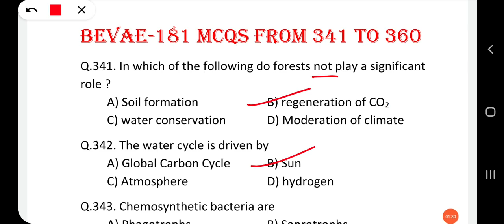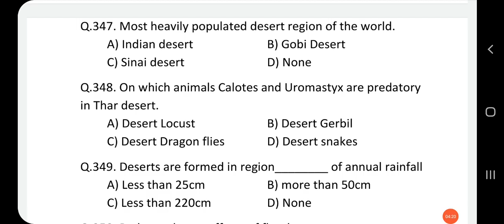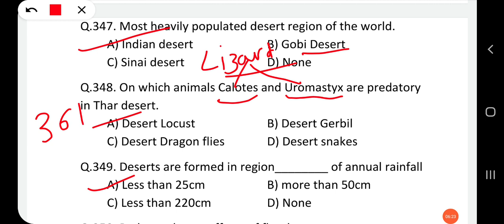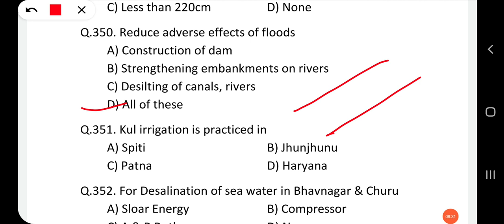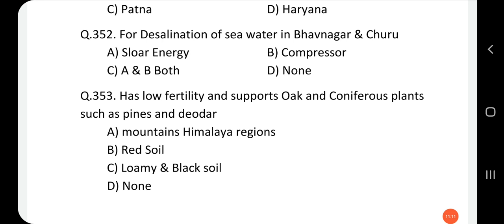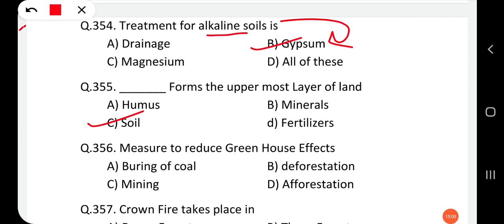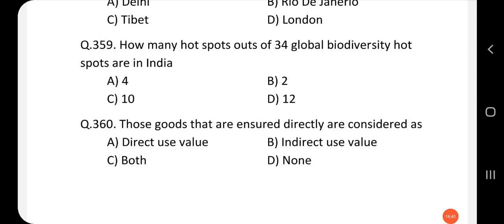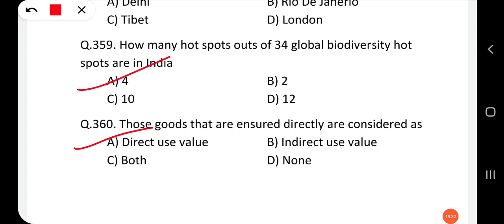Bevae-181 mcqs from 341 to 360